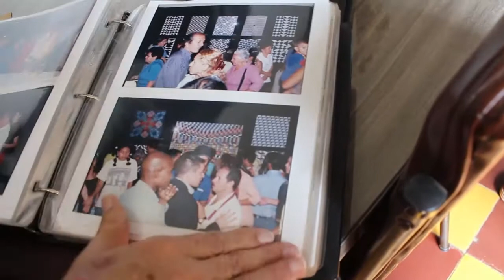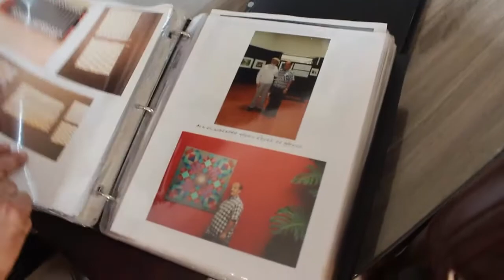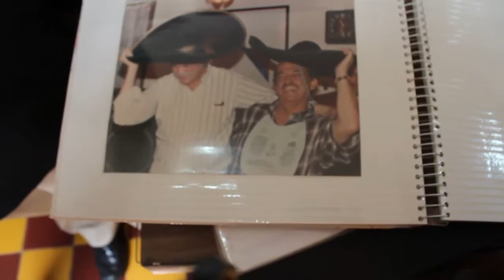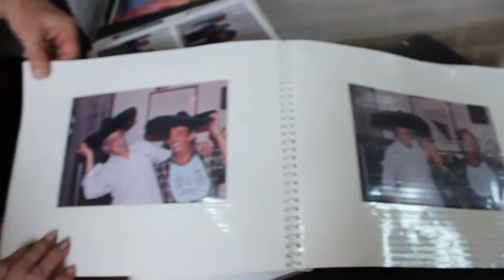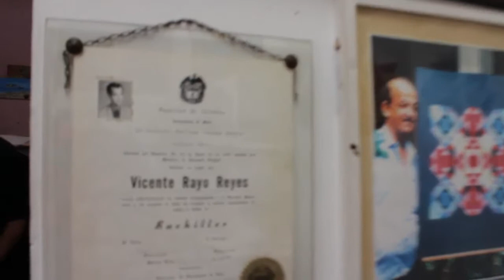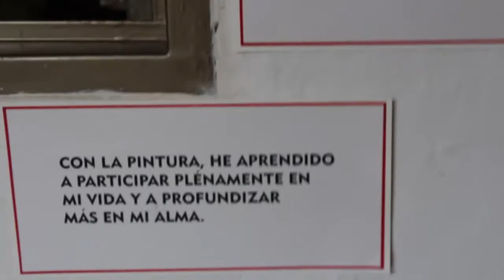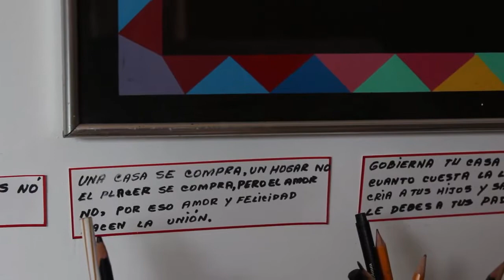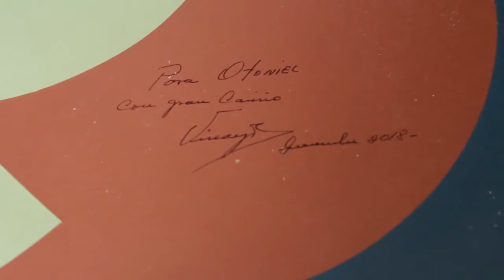Vicente Rayo - Especial - Con Otoniel Zapata M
Vicente Rayo - Especial - Con Otoniel Zapata

Vicente Rayo Reyes, el menor de 10 hermanos, hijos de Luisa Reyes y Vicente Rayo, es artista: el otro Maestro Rayo de Roldanillo. Cuando Omar, su hermano mayor llegó de su largo viaje por América del Sur en los 50, Vicente Rayo le preguntó a doña Luisa quien era ese señor.

Luego cuando ya el Museo Rayo estaba en construcción, fue aprendiz en el taller de Omar del que fue asistente hasta sus últimos días, ayudándole a templar y preparar las telas y observando como trazaba los diseños de sus obras. Vicente desarrolló un estilo propio que, aunque tiene muchos puntos de contacto con la obra del Rayo mayor, se puede valorar y apreciar por sí mismo.

Crecer a la sombra de un árbol tan alto como Omar Rayo no ha sido fácil, pero hay que reconocer que Vicente Rayo ha buscado siempre su propio camino y ha logrado crear una obra geométrica diferente, consecuente con sus planteamientos estéticos y que sigue evolucionando y expandiendo. Vicente Rayo es un artista que merece nuestra atención y admiración.